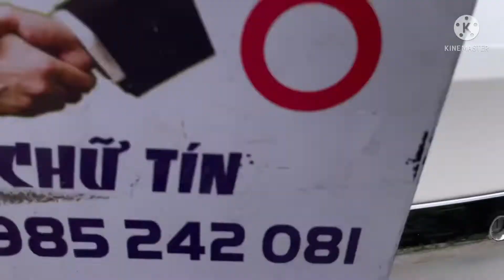Ô tô đã qua sử dụng Toyota Víos G sx 2017 đẹp suất sắc, ko kinh doanh dịch vụ